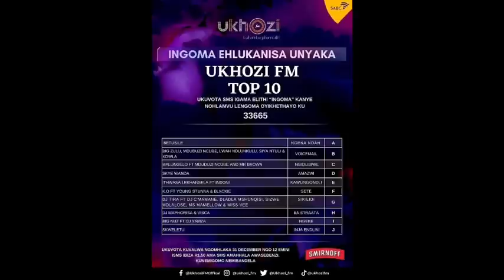UKhozi Fm Top 10 2023 |Song Of The Year